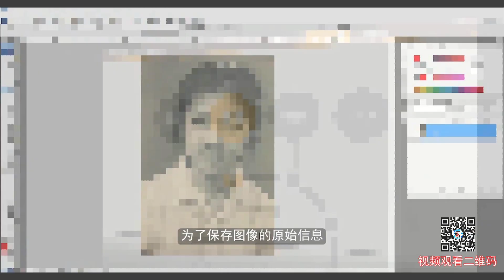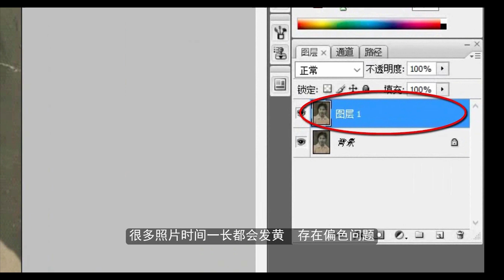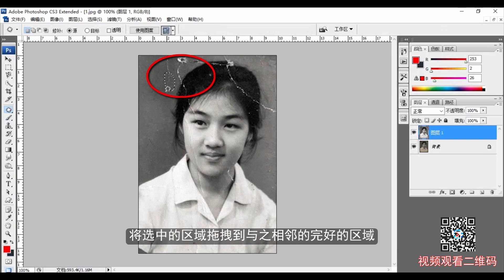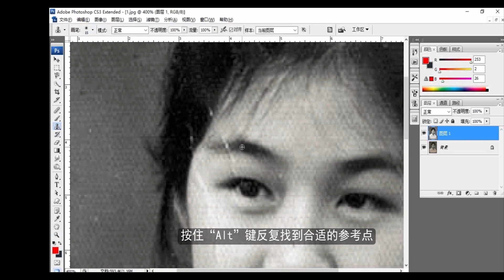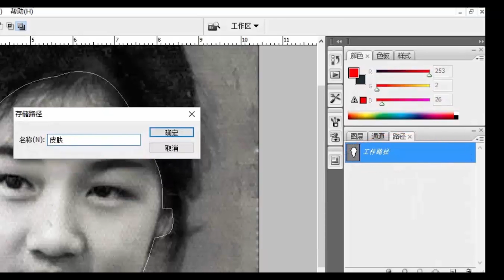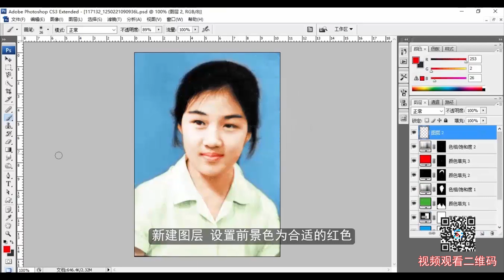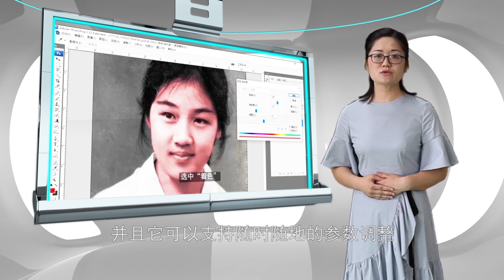微课《时间都去哪儿了——PS修复技术》